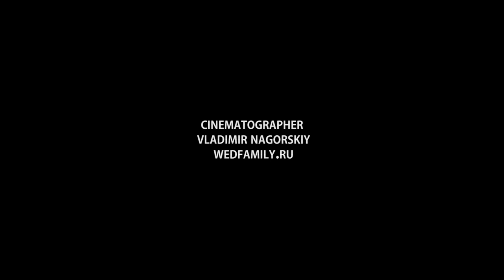fashion anamorphic ass